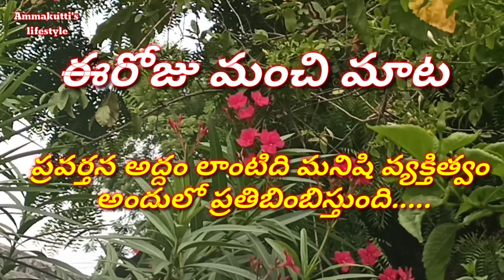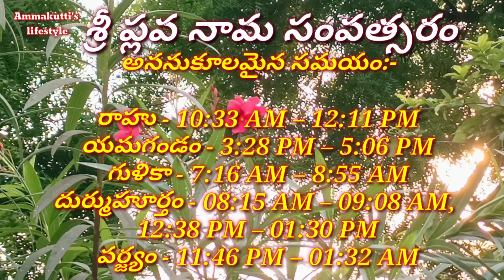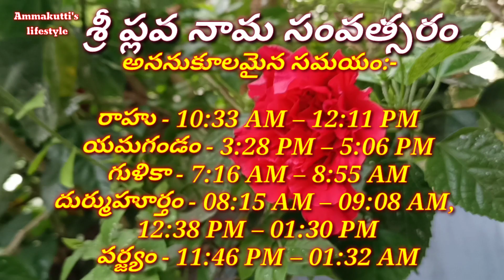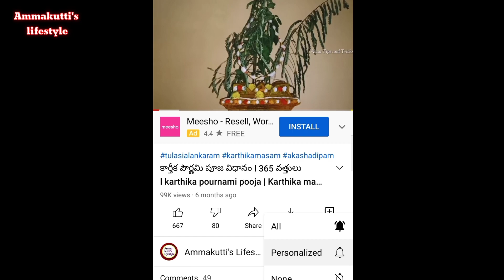"11 June 2021 friday | Today Panchangam Telugu 2021 | Daily Panchangam | TodayTithi"on YouTube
today panchangam,
today panchangam in telugu,
today panchangam bhakthi tv,